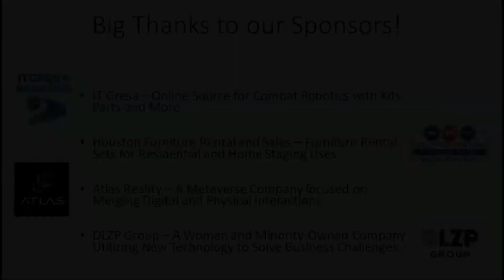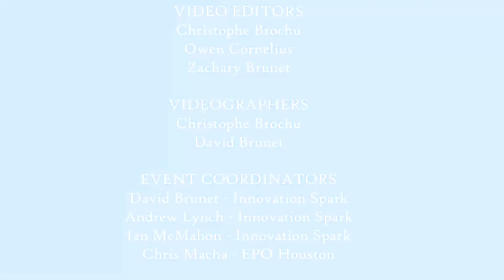ROBOTICA: 1Lb division; Backstab VS Lamb Chop;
1 Lb Division of Robotica@Comicpaloza 2022.
Antweights: Round 2 - Match 1.
Robots in the fight:
1.) Backstab
2.) Lamb Chop